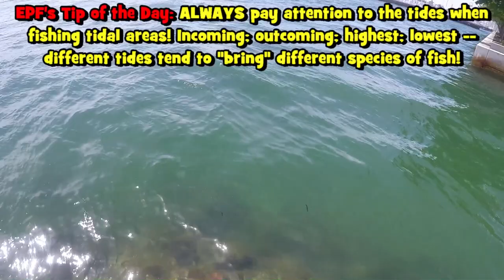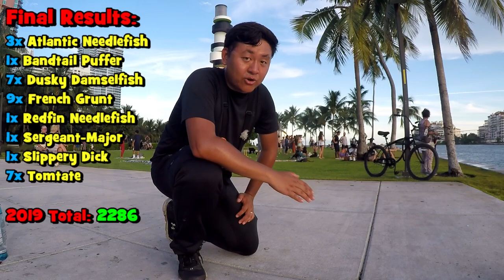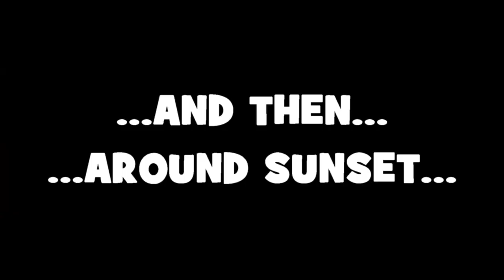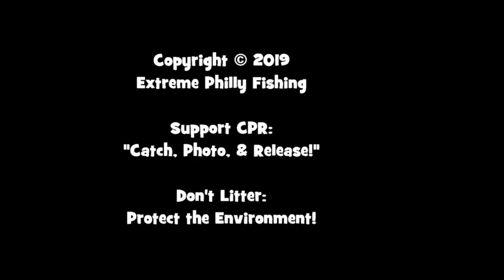The Miami Adventure CONTINUES...! (NEW SPECIES ALERT) (2019 Miami Trip -- 2/5)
Want to send EPF some stuff? Or keep in touch? My Address:
September 8th, 2019 -- For the afternoon of my 136th outing of this year, the fam and I fished the Meloy Channel at the South Pointe Park ONCE AGAIN!!!

This time, we attempted some different baits and techniques, in hopes of catching new different species of fish!

Gear used in this video:

Rod: St. Croix Avid Pearl, 6'6", 2 pcs, Medium-Light & Daiwa Spinmatic Rod, UL, 5'6", 2 pcs
Reel: Shimano Alivio, 2500 model & Shimano Sedona FI 500 model
Line: KastKing SuperPower Braided Line, Ocean Blue, 20lbs test line & Berkley Vanish 100% Fluorocarbon, 4lbs test line
Bait/lures: Free-Falling with size 12 Mustad Hooks High-Low rigs with size 4-8 Mustad hooks above a 1 oz. bank sinker For bait, pieces of shrimp, squid, and cut bait.
Tools: Oakley Bottle Rocket Polarized Sunglasses and 3x5 Photo Tank